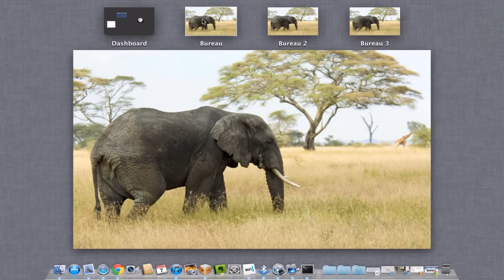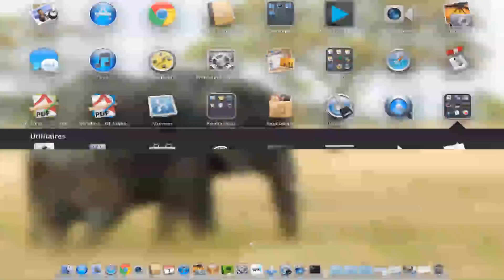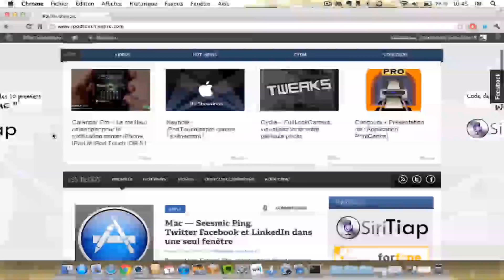ASTUCE PRO GÉNIALE POUR MISSION CONTROL 😎 - JM ET SON MAC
Passer facilement d'un bureau à l'autre. Par JM et son Mac.

La réponse à toutes tes questions 🙋

Un nouveau fond d'écran à chaque vidéo 🏙

Le résumé de toutes mes vidéos 🎬

Mon utilisation de macOS au quotidien 💻

Commande pour activer :
defaults write com.apple.dock workspaces-edge-delay -float 0.1 ; killall Dock

Commande pour désactiver :
defaults write com.apple.dock workspaces-edge-delay -float 0.75 ; killall Dock